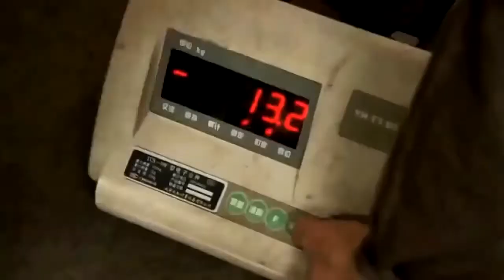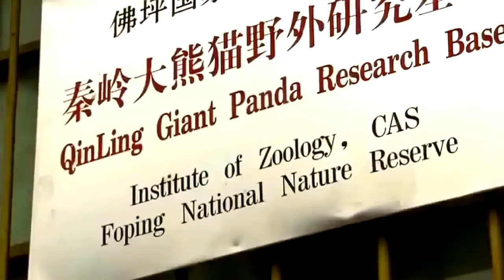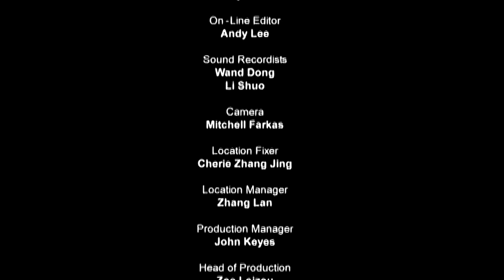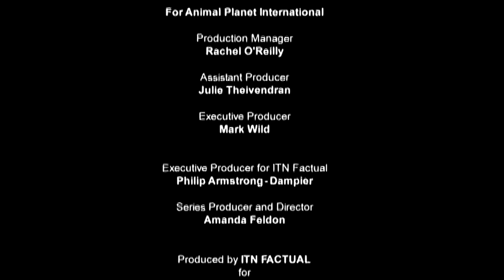Panda | Pandas are so cute! | National Geographic Documentary HD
National Geographic Documentary HD